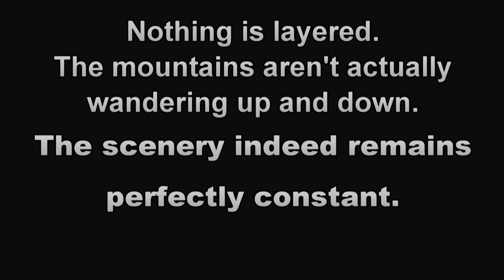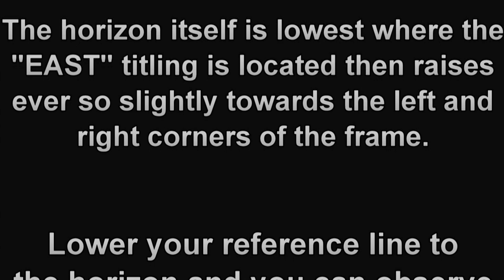Scott Base barrel test FAILED no 24 hour sun Antarctica